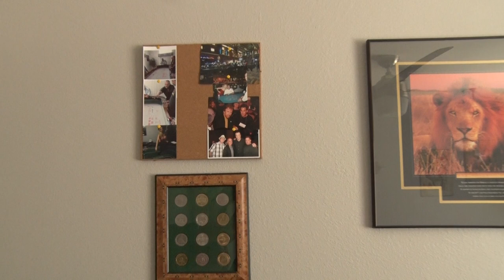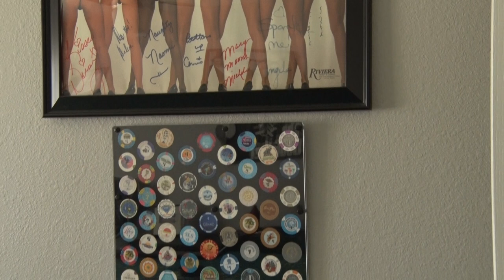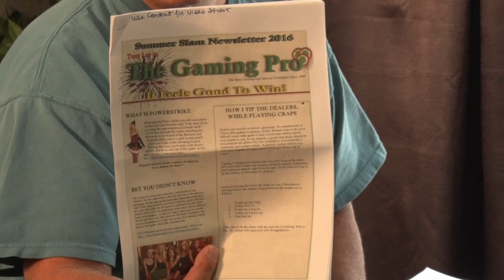Tony Leo, The Gaming Pro Discusses Dice Tips and Strategy